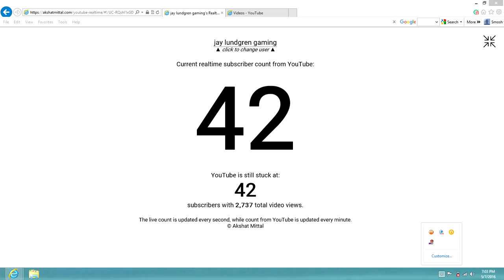*jay lundgren gaming* we are on a journey now man!!!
today guys we reached 42 subscribers that's crazy man and you guys are the reason I still do what I do and keep doing YouTube thanks and be sure to join the Lundgren gaming army! subscribe to battlefieldgamming

thanks for joining the Lundgren gaming army